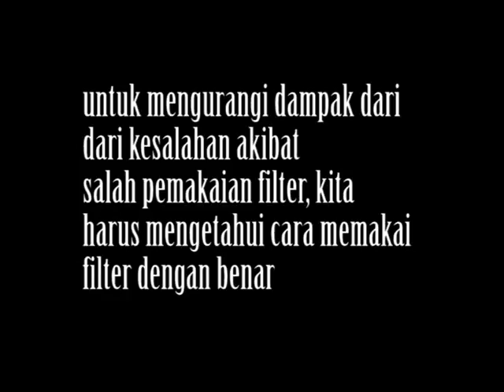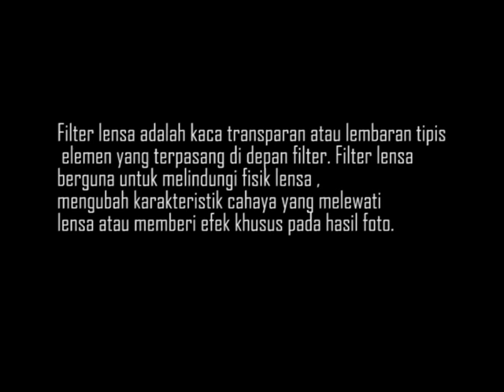Tutorial memakai Filter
Tugas Mata Kuliah Pengembangan Media Video, Prodi S1 Teknologi Pendidikan FIP Universitas Negeri Jakarta.
Dosen: Cecep Kustandi